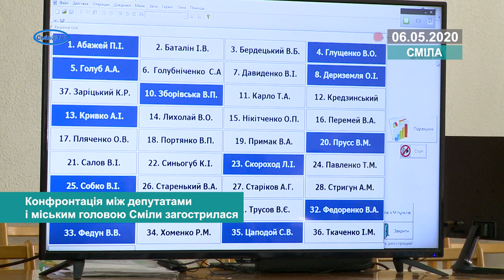Конфронтація між депутатами і міським головою Сміли загострилася